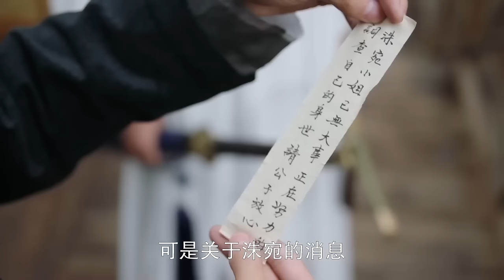MUTLISUB【My Hero Knight】▶EP 22💋 Zhao Liying Xu Kai Xiao Zhan Zhao Lusi Wang Yibo ❤️Fandom